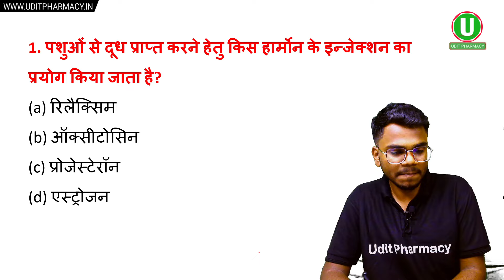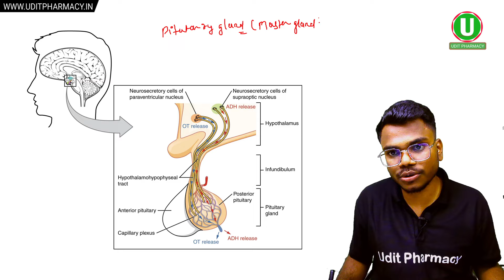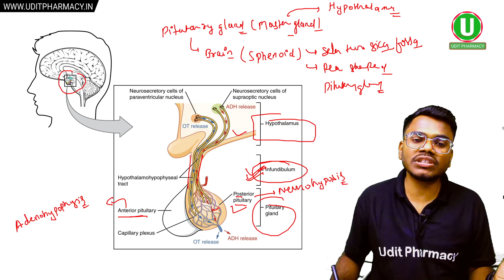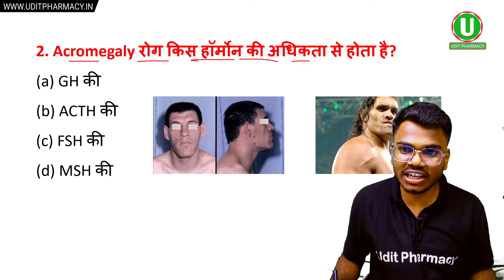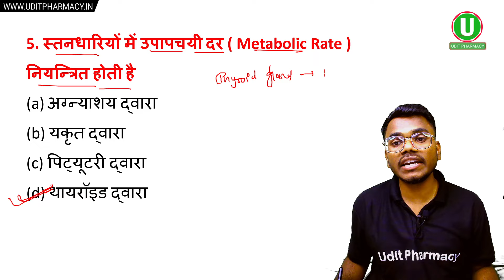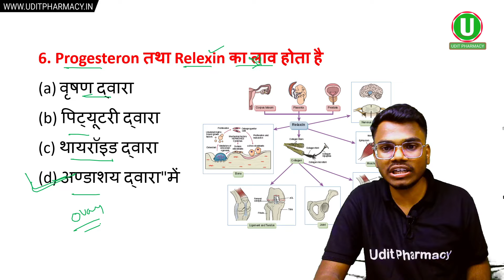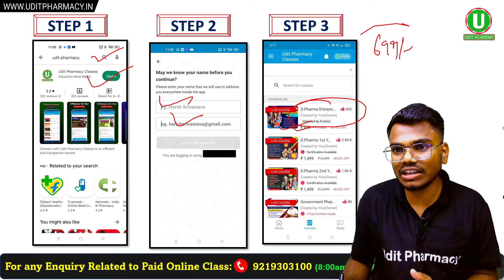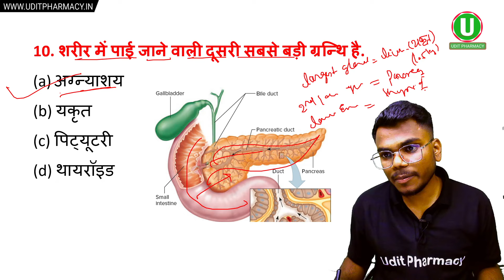Biology Mock Test Day-16 | D. Pharma Entrance Exam 2024 | UP Polytechnic Group E 2024 Imp Question